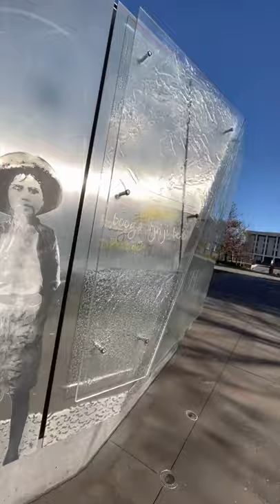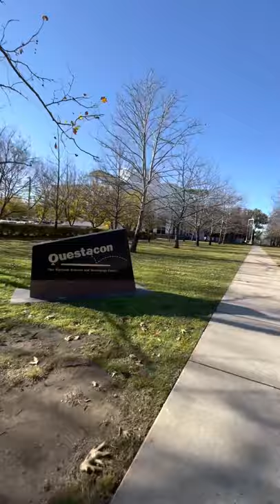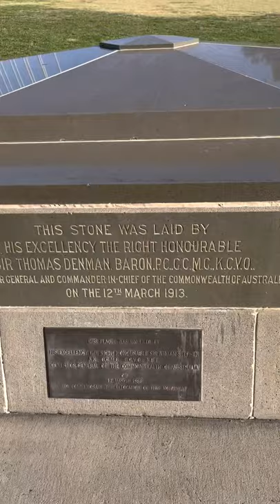Exploring Canberra city Australia’s capital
Enjoy a walk through beautiful Canberra, Australia. From Canberra peace park through Old parliament house all the way to new parliament house. Enjoy the glimpse of a Sunday morning on Canberra’s winter 😊